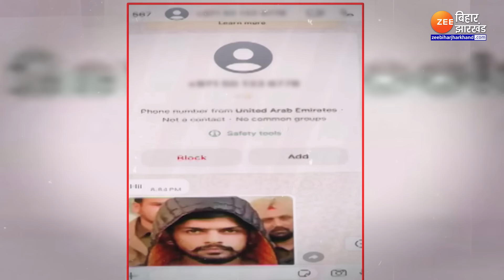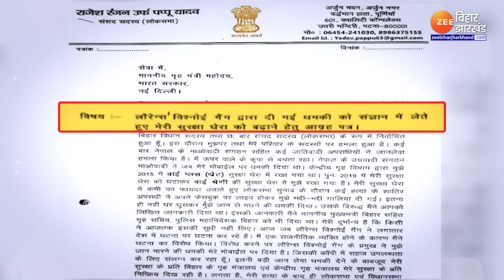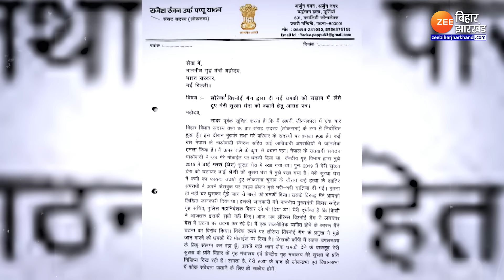Lawrence Bishnoi Vs Pappu Yadav: लॉरेंस गैंग की चुनौती का जवाब देंगे पप्पू यादव?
Lawrence Bishnoi Vs Pappu Yadav: पूर्णिया के सांसद पप्पू यादव को जान से मारने (Pappu Yadav Threat Update) की धमकी मिली है. धमकी देने वाला कोई आम अपराधी नहीं, बल्कि कुख्यात लॉरेंस बिश्नोई गैंग का गुर्गा है. जिस गैंग ने मुंबई में एनसीपी नेता बाबा सिद्दीकी की हत्या की जिम्मेदारी भी ली थी. अब यही गैंग पप्पू यादव के पीछे है. आखिर क्यों?